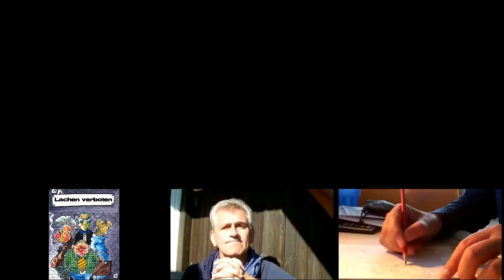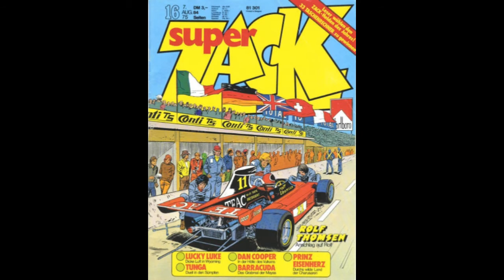ZACK: Jahrgang 1975 komplett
Eine weitere nostalgische Zeitreise in der Tradition von ZACK: Jahrgang 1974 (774 Aufrufe), BRAVO 1982 komplett (138 views), Marvel: Jahr 1 (fast 250 Aufrufe - in 7 Jahren!) u.a.
Happy Flashback everybody:-)!